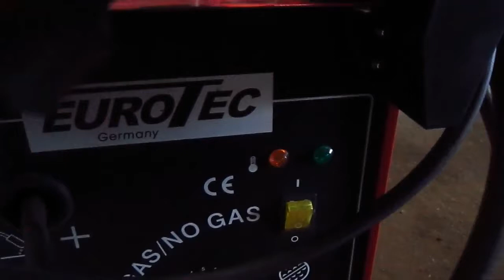Сварка с перерывами на ЖРАТВУ ...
Автосервис №2